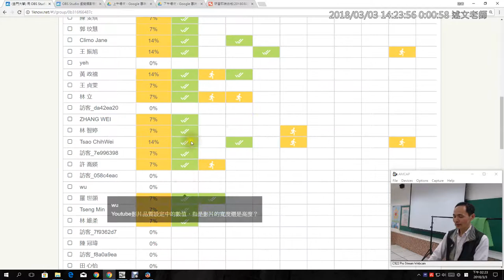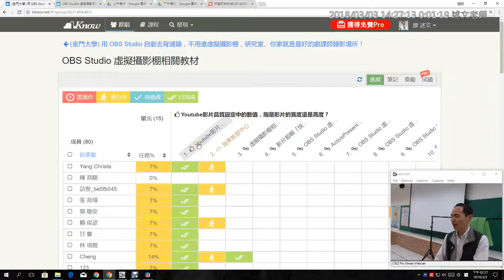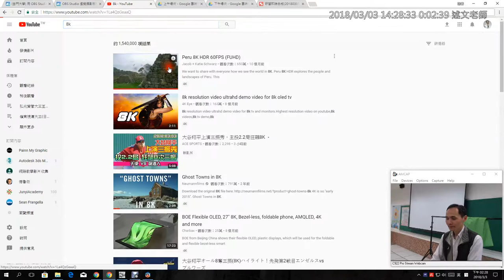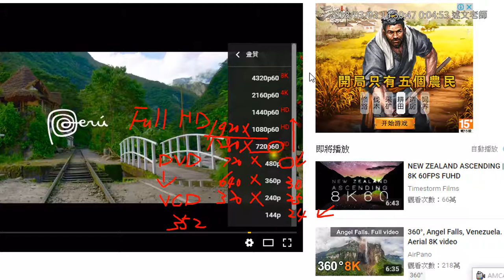07：Youtube影片品質設定中的數值，指是影片的寬度還是高度？